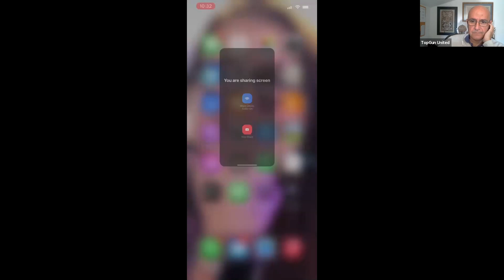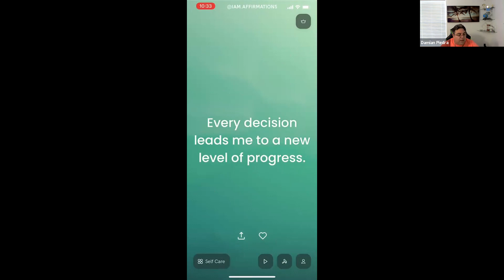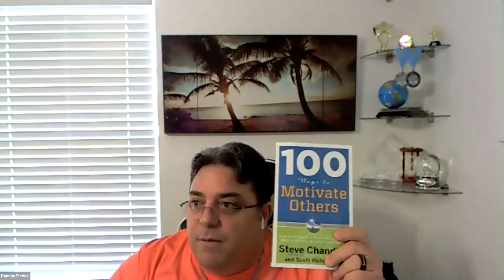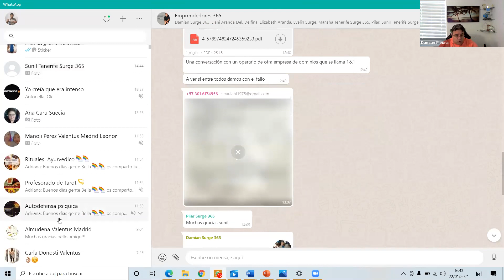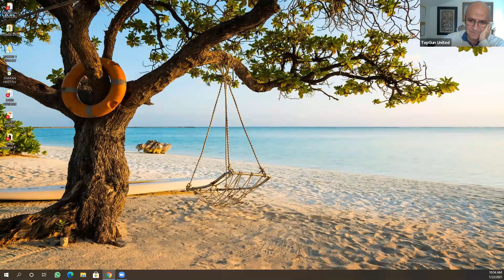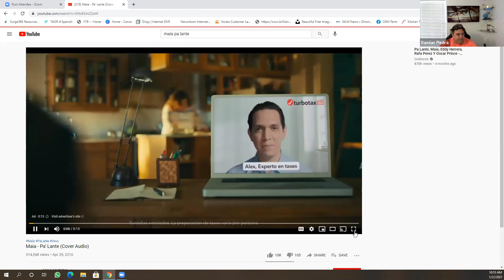22/01/21 Porqué el MLM es el negocio del siglo XXI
Damián Piedra, comparte con la comunidad de TGU su taller:

🚩 Porqué el MLM es el negocio del siglo XXI